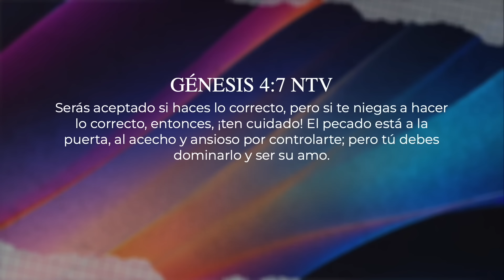LA ENVIDIA Y SUS CONSECUENCIAS - Pastora Yesenia Then